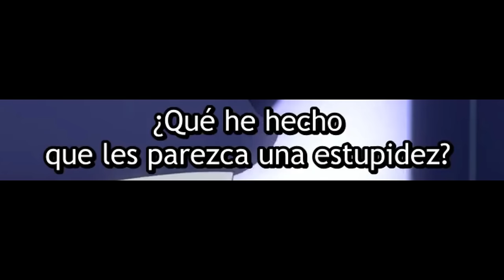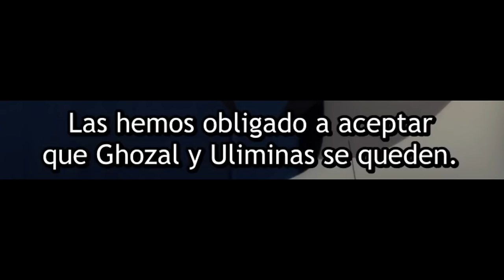Cuando la WAIFU que te RECHAZO termina ACEPTANDOTE | Lv2 kara Cheat datta Motoyushaa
• Anime: Lv2 kara Cheat datta Motoyuusha Kouho no Mattari Isekai Life Ep 10.